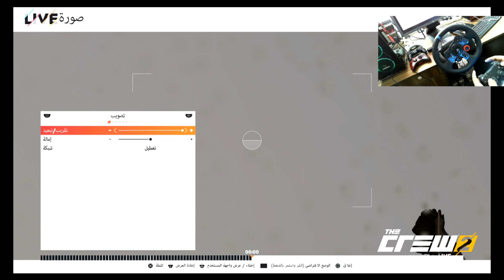THE CREW 2 بەناوداروو بەردی کەتین😎